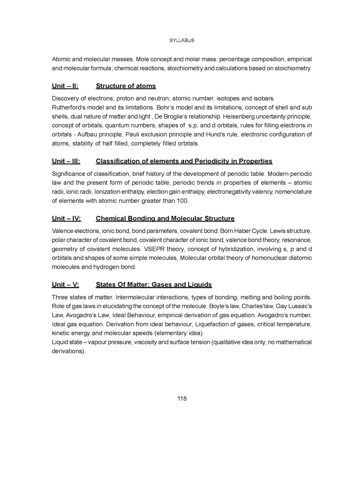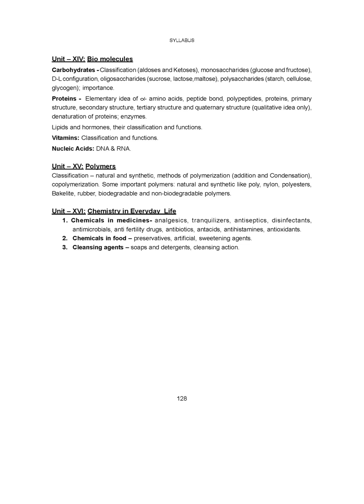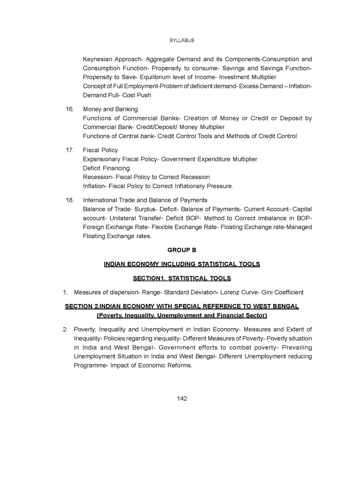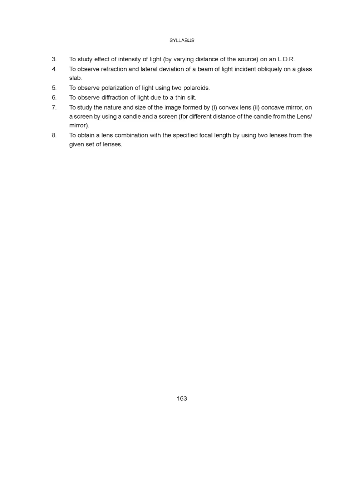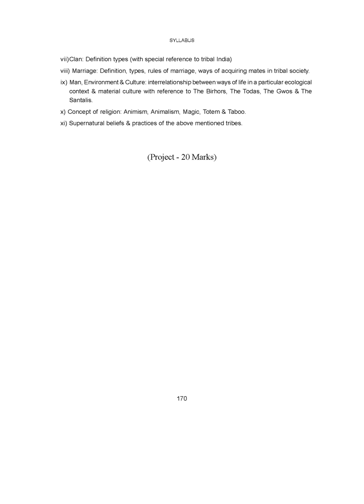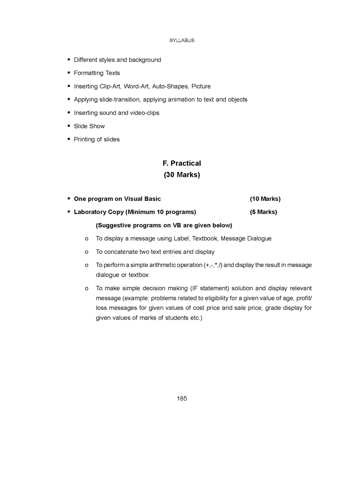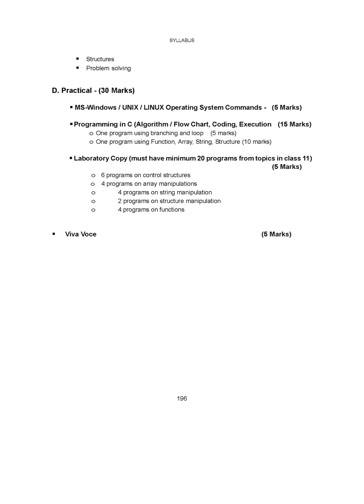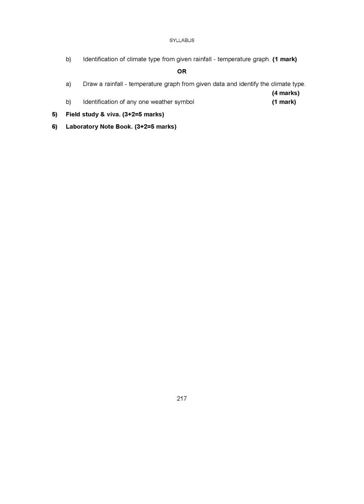wbchse syllabus Ceommerc 2018nfor hs higher secondary bengali